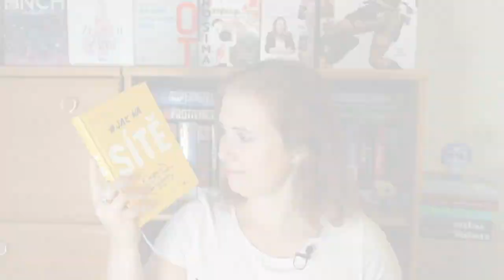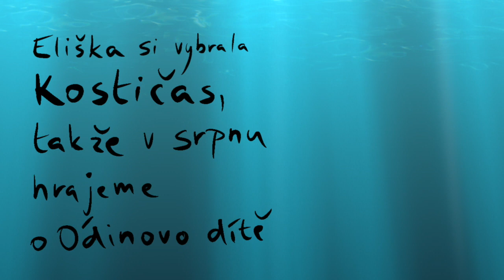Knižní banket | Wrap up – červen & červenec 2020 | Knihy + letní soutěž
Ahoj, jak si užíváte léto? Daří se vám číst? A co čtete, pokud čtete?

Červenec mi protekl mezi prsty, takže je tu najednou srpen a já musela natočit wrap up za dva měsíce dohromady. Takže se omlouvám za delší video. Na jeho konci se dozvíte, kdo vyhrál první ze dvou kol mé letní soutěže, o co se hraje v srpnu a taky přijímám tipy na králičí holčičí jména.

Magic the Gathering: Chandra
Noční cirkus
Válkotvůrci
Holubice a had